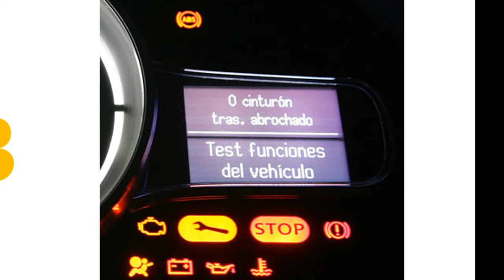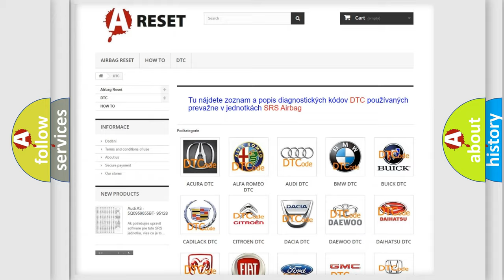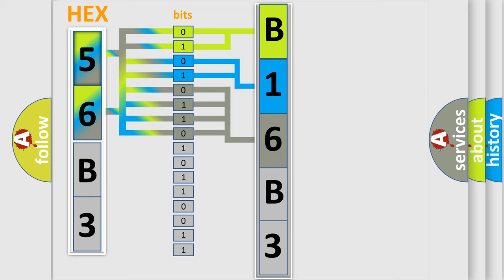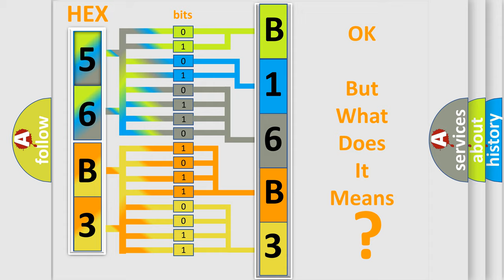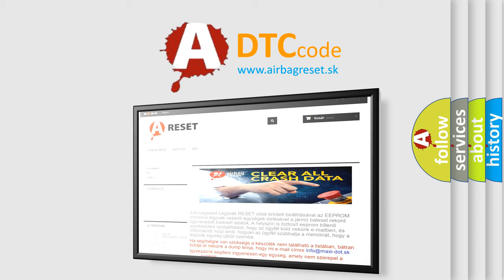DTC Dodge B16B3-15 Short Explanation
Contents:
0:21 Basic DTC analysis according to OBD2 protocol standard.
1:48 Insight into programming
2:58 A diagnostically understandable description of the Diagnostic Trouble Code
3:05 Basic error definition

Make:
Dodge
Code:
B16B3 15
Definition:
General System Malfunction
Description:
Ignition ON.System voltage 9-18 V.